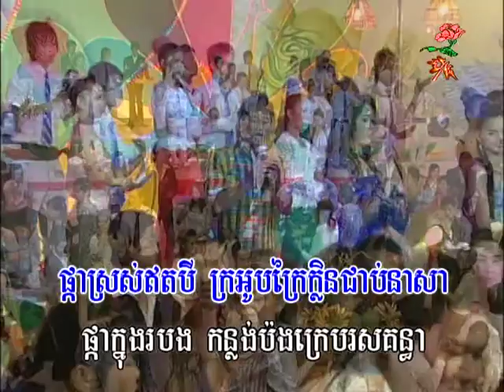ស្នេហ៍តែផ្កាមួយ / Snaeh Tae Phka Mouy.(Khmer Karaoke)